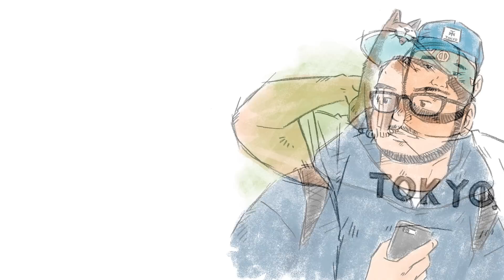6/1up『東京Neighbors』第１話・後篇 -Short Film Project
【新スピンオフ・2019/7/1スタート!!】
東京に暮らすゲイの日常を描く短編ドラマ集『東京Neighbors』。その世界観を共有する新スピンオフ・レシピドラマ『東京Appetite』2019/7/1（月）～YouTubeでスタート！

前作『東京1minutes・探偵はよく眠る』にも登場した新橋のダイニングゲイバー"FiLL Tokyo"を舞台に、"店長トハラ"と日付が変わってからふらっと立ち寄る"深夜の住人なお客さん"が、オススメ料理に舌鼓をうちつつ”ゲイの恋愛"をメインテーマに語らうシチュエーションドラマ。

テーマソングは『東京Neighbors』エンディング曲"逡巡歌"をてがけたバンド"つづき"の書下ろし新曲【邯鄲夢 -KANTANMU -】、そして同作イメージイラストを担当したイラストレーターの犬義氏がメインヴィジュアルを、タイトルロゴをana graphic / Jun Yamanakaが担当する。

【シリーズ最新作・2019/3/4スタート!!】東京に暮らすゲイの日常を描きシリーズ累計71万回再生（2019年2月時点）のスマッシュヒットとなった短編ドラマ集『東京Neighbors』。そのシリーズ最新作で2ndシーズンから直接の続編となる『東京1minutes・探偵はよく眠る』（全16話）を3/4(月)～YouTubeで公開中！『東京Neighbors』1st&2ndで描かれた謎の人物"トミジロウ"にゲイの探偵トヨジ視点で迫る解決篇。紡がれた物語の行方をお見逃しなく♪

※↓『東京1minutes・探偵はよく眠る』初回Case01から連続視聴される皆様、是非こちらの再生リストをご利用下さい！最新話まで随時更新中です。

★English & Japanese subtitles added to Tokyo Neighbors #1-latter part!

★↓OP曲『I Don't Care』&ED曲『逡巡歌』フルサイズ版・配信特設サイト

◆『東京Neighbors』はメインキャラクター6人のゲイ（LGBT）ライフをリレーで描き、東京の刹那を映し出す短編ドラマ集。メインキャラクター6人のゲイ（LGBT）ライフをリレーで描き、東京の刹那を映し出す短編ドラマ。2017年5月29日（月）から第一話・前篇を公開。その後は全6話（各前後篇・12回）をYouTubeに毎週月・木アップで配信します。

↑6/5配信【第二話・前篇】はこちらから

↑5/29配信【第一話・前篇】はこちらから

『東京Neighbors』第一話・後篇
出演：
カズオ as アタル（37）from BAR 3G
ノリヒサ as ノブ（26）
ゲスト：大輔、寿司

イメージイラスト：犬義
Title Logo Designed by ana graphic / やまなかじゅん
脚本：北村勢吉
原案・監督：シバノジョシア

オープニングテーマ曲『I don't care』
歌＆作詞：Thiago
作曲＆編曲：すさきふみお
guitar：大津孝介　bass：まなぶ

エンディングテーマ曲『逡巡歌』
歌：SEKI-NE & Yochi from つづき
作曲＆編曲：友　作詞：白井道哉
guitar：むね　keyboard：友　bass：まなぶ

撮影協力：BAR 3G（新宿2丁目）
・BAR 3G Twitter

衣裳協力：TONBOW
・東京帽子（TONBOW）Web

挿入歌『天気輪』from 映画版・夜汽車に乗って
作詞：白井道哉　作曲・編曲：友　歌：嘉名内いろは

英語字幕：English translation by Isao

◆関連リンク
・『東京Neighbors』Twitter

LGBT Short Film from Japan